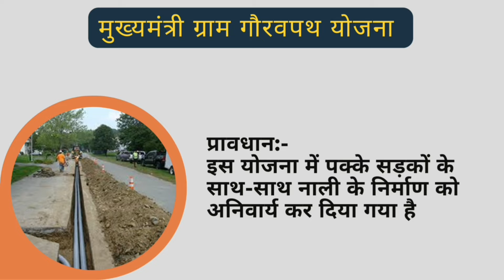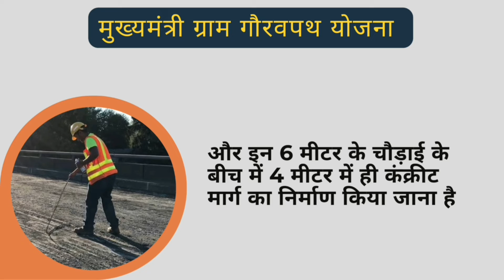मुख्यमंत्री ग्राम गौरवपथ योजना 2022 | chhattisgarh current affairs 2022 | cgpsc | cg vyapam exam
छत्तीसगढ़ की समसामयिक घटनाएं
छत्तीसगढ़ सामान्य परिचय
छत्तीसगढ़ की आर्थिक व्यवस्था सामान्य ज्ञान
छत्तीसगढ़ सामान्य ज्ञान 2022
मुख्यमंत्री ग्राम गौरव पथ योजना छत्तीसगढ़
विधायक आदर्श ग्राम योजना
अटल खेतिहर मजदूर बीमा योजना
सामाजिक अंकेक्षण क्या है Chhattisgarh
ग्रामीण विकास की विभिन्न योजनाएं
जल ग्रहण प्रबंधन